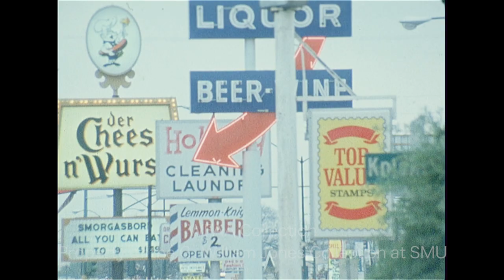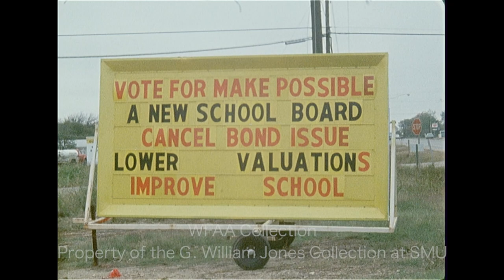WFAA - December 3, 1971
0:00, 3:28 - (December 3, 1971) A Piggly Wiggly grocery store (9615 Hawn Frwy. in Dallas) is robbed of $1,100; various shots of manager Joe Bohannon, an open safe, and the store’s exterior; Jerry Park reporting (Silent).

0:33 - Brief shot of a rotary telephone (Silent).

0:35 - A report on an international stock fraud scandal surrounding the suit filed in federal court by the Deposit & Finance Bank of Luxembourg against Euramerica Corp., which is owned by Tarrant County businessmen Robert Klabzuba and Edward P. Munson; Jay Lewis reporting.

1:49 - Jim Graham of the Kansas City Blues hockey team (and formerly a member of the Dallas Black Hawks) is interviewed; Verne Lundquist reporting.

3:30 - (December 3, 1971) The Miss Teenage America pageant rehearsals are underway at the Tarrant County Convention Center in Fort Worth (Silent).

3:42, 16:47 - (December 3, 1971) The Law Enforcement Council branch of the National Council on Crime & Delinquency (NCCD) meets in Dallas to discuss how best to resolve problems facing law enforcement agencies; Patrick V. Murphy, council chairman and New York police commissioner, says that a significant part of the problem is the criminal justice system itself; Jerry Park reporting.

5:53, 17:13 - (December 3, 1971) Five residents have begun the process to petition for the repeal of the recent Fair Housing Ordinance adopted by the Dallas City Council; in an interview, Barbara Martin, a prominent anti-school-busing activist, explains why they want to repeal the new ordinance, which makes it illegal to discriminate against homebuyers or renters on the basis of race; additional silent footage of Martin and the others in her group (Kathryn Carter, Dorothy Gaines, Theodore Martin, and Judy Ann Clark) as they present paperwork to City Secretary Harold G. Shank; Jerry Park reporting.

6:46, 18:00 - Enforcement of the recent interim sign ordinance continues to cause problems and confusion as the Dallas City Council notifies local businesses that they intend to enforce this ordinance and crack down on violations; Phil Reynolds, reporting from sign-clogged Lemmon Avenue.

8:11 - Joe Namath, quarterback for the New York Jets, talks about the hard field at the new Texas Stadium and how he feels about the upcoming game against the Dallas Cowboys; Jerry Haynes reporting.

9:57, 18:24 - Kennedale residents are set to vote on whether to abolish their school district in response to increased property taxes; in an interview, Maybelle Cogburn (an advocate for abolishment) says that the State Board of Education would allow the district to be reincorporated; Paul Winters, chairman of Concerned Citizens for the Continuation of Our Present School System, is also interviewed; additional silent footage of signs supporting the abolishment of the Kennedale Independent School District (KISD); Winters goes on to explain why he doesn’t want the district to be abolished; Jay Lewis reporting.

10:53, 19:36 - (December 3, 1971) 5-year-old Jerald DeWayne Scott drowned in a drainage ditch near Stalcup Road in Fort Worth while walking home from kindergarten in the rain; in an interview, Tarrant County Medical Investigator Dail McMillan says that there does not appear to be any foul play; additional silent footage from the accident scene includes shots of Eddie Brinkley (Jerald’s father) and L. L. Wiley, the police officer who found the boy’s body; Jim Green reporting.

12:08, 20:17 - At a press conference, a man discusses the quality of Section 235 subsidized housing for low-income homebuyers and the impact that this type of housing has on a neighborhood; Jim Green reporting.

12:56, 20:58 - (December 3, 1971) Prof. David J. Sargent of Suffolk University Law School breaks down the cost allocation and efficiency of insurance; Gene McIntyre reporting.

13:58 - Don Maynard, receiver for the New York Jets, talks about his season so far this year and the possibility of injuries; he goes on to praise quarterback Joe Namath; Jerry Haynes reporting.

15:12 - While preparing for a report outside a Fabrific Fabric Center, reporter Malcolm Landess sees Santa Claus walking by; in an interview, Santa says he's come to get his beard combed out; inside Elaine’s Wig World (414 Camp Wisdom Rd. in Duncanville) Santa’s beard and hair are placed on a mannequin's head and styled.

21:24 - (December 3, 1971) Dallas’ Carter High School defeats Killeen High School, 9-0, in the State AAAA quarterfinals at the Cotton Bowl; highlights from the game (Silent).

23:23 - (December 3, 1971) The Dallas Chaparrals lose to the Kentucky Colonels, 105-91, at Southern Methodist University's (SMU) Moody Coliseum; footage includes shots of Kentucky’s star center, Artis Gilmore (#53), and of Coach Joe Mullaney watching from the sidelines (Silent).

24:28 - (December 3, 1971) The Dallas Black Hawks defeat the Kansas City Blues, 5-3, at the State Fair Coliseum in Dallas; highlights from the game (Silent).